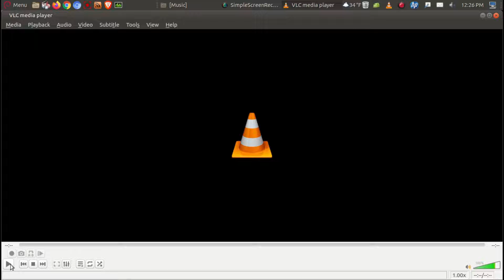(MRS) Song sample by my cousin.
From Valentines's day last year before lockdown. Hope you like it.